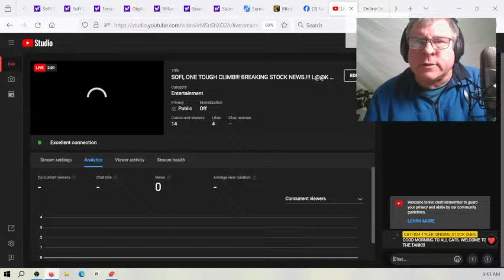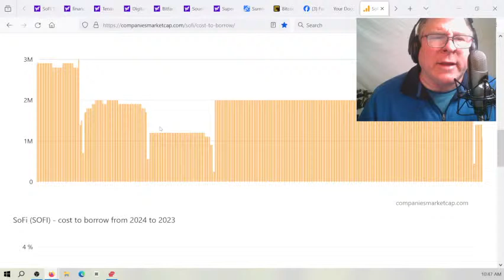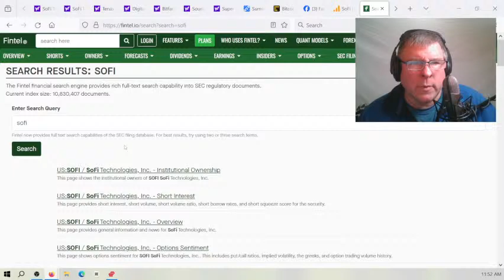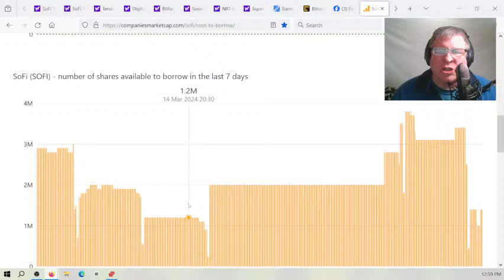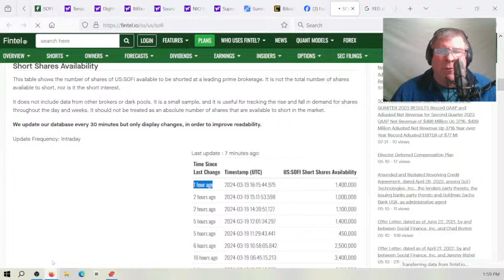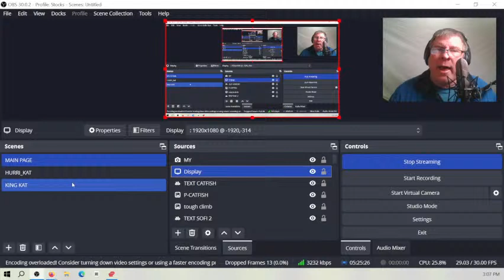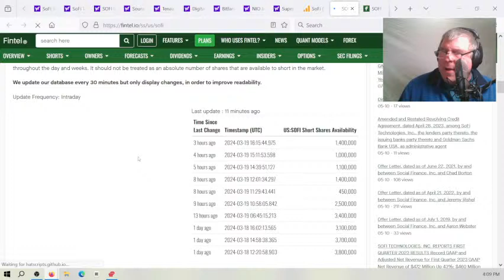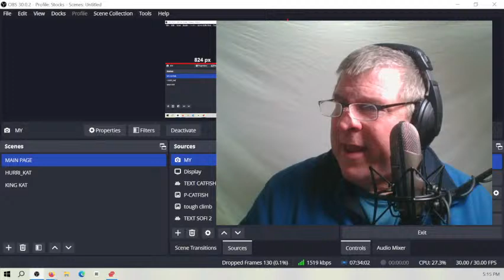SOFI, ONE TOUGH CLIMB!!! BREAKING STOCK NEWS.!!! L@@K CATFISH TYLER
SOFI UPHILL CLIMB TO PROFITABLE EARNINGS??? L@@K NOW!!! CATFISH TYLER. Come hear my over 120 original songs played live if you like that sorta thing?
HEAR MORE OF MY ORIGINALS ON SPOTIFY, AMAZON, GOOGLE-PLAY, APPLE MUSIC AND ALL OTHERS... YOUR SUBSCRIPTION WOULD HELP ME MORE THAN YOU REALIZE... CHEERS..!